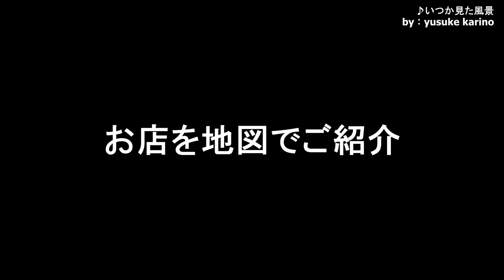【福島観光】福島行ったらこれ食べておけ！Vol.3（真打ち）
福島市は、駅東口側においしいお店がたっぷりあるんです。
仕事や観光で福島に行ったら、ぜひ夜はおいしいものを堪能して欲しい！
って事で、地元民に愛されているおいしいお店を、数回にわたってたっぷりご紹介します。

Vol.3はいよいよ真打ち！
ご紹介することで人気が出ちゃって入りづらくなっちゃうのはもったいない気がしながらも、絶対に外すことの出来ない名店を、ぜひ！

絶品ぎょうざからレトロな雰囲気の喫茶店、そしてこのシリーズで一番ご紹介したかったスープの名店まで。
よだれ必死の各店です。

●目次と時間
00:00:00　鳥政（福島駅東口）
00:02:48　つやこ（福島駅東口）
00:05:45　ひたち（飯坂温泉）
00:07:44　ZUPPA（福島駅東口）
00:12:03　珈琲グルメ（福島駅東口）
●使用楽曲
【Gentle】by SHUNTA

●撮影データ
撮影日時：2020年09月
撮影場所：福島市
撮影機材：